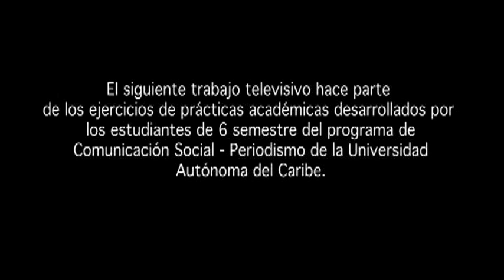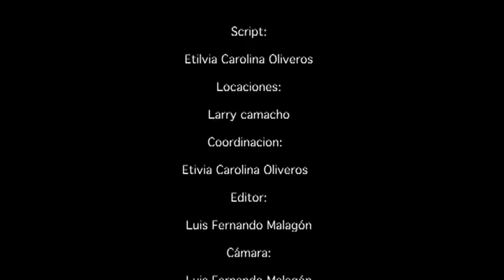Sabor Caribe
Producto audiovisual resultado de investigación sobre los alimentos más importantes en el desarrollo de la  Región Caribe colombiana.

Bajo la dirección de Evelyn Meriño.
Realización: Luis Fernando Malagón